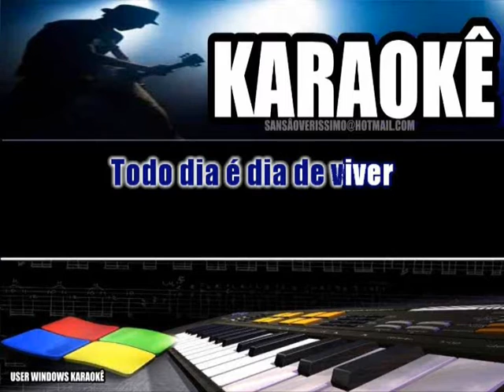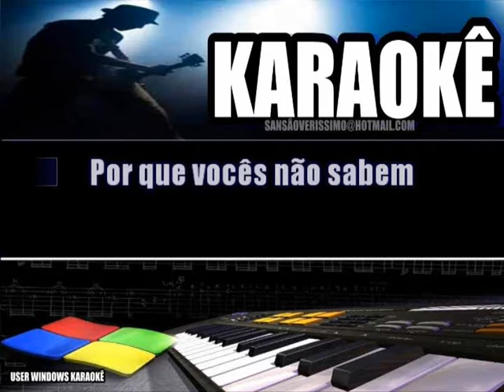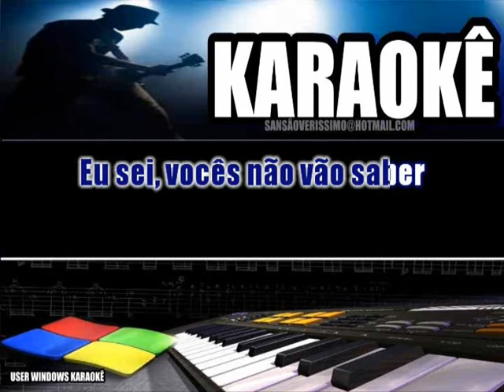Karaokê Milton Nascimento Para Lennon e Mccartney